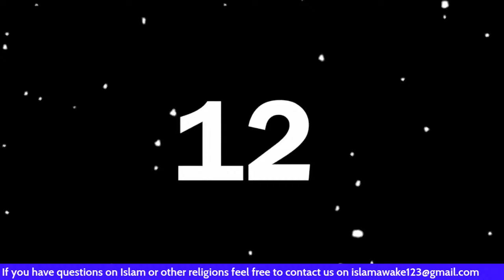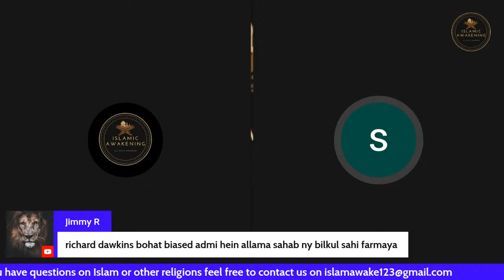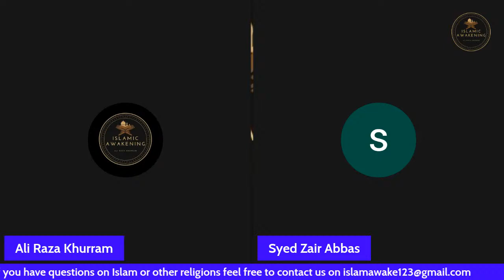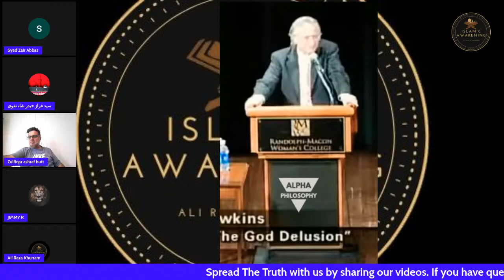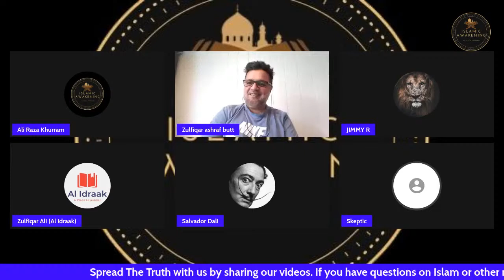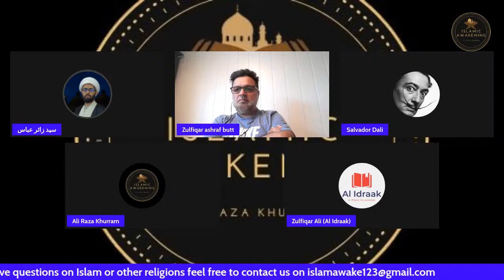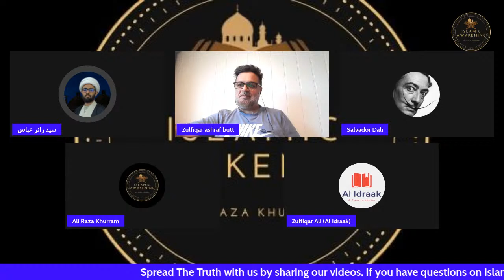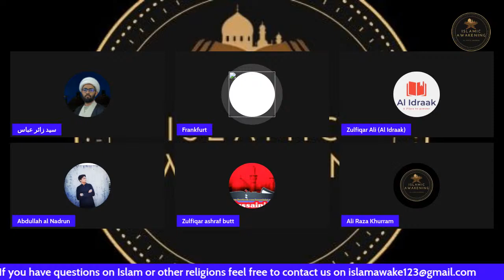Richard Dawkins ki Book "The GOD Delusion" Ka ilmi Rad || Allama Syed Zair Abbas.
# qaiserahmadraja
Skype ID : islamic awakening

Tags -:
Ex-MuslimSameer
Aasim Iftekhar
Honor killing
child marriage
child molestations
iran killing
women's rights in Islam
islamic Shariya
Molana Qamar Ghani
molana Ayyub